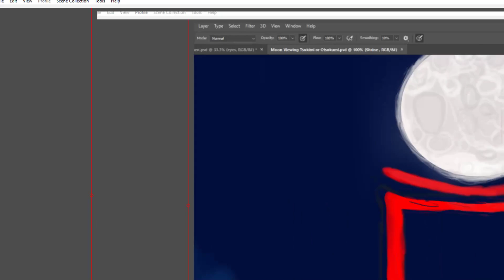RAW footage.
No spamming in comment section, no sexual orientated threats or such. If you abide by the rules, I ll give respect.
I have a cold , I was pretty tired the time I made this video

Nevertheless stay positive. particularly comments section.

-content
-type

yeah.